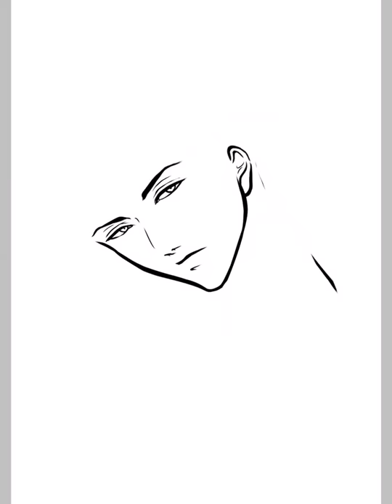［ibis paint］美容系イラストをイメージ(2)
イラストは、イラストACから無料ダウンロード出来ます。

無料ダウンロードは、こちらから

歩夢